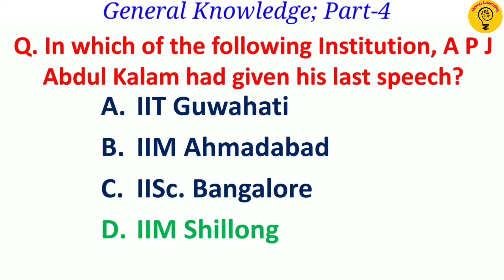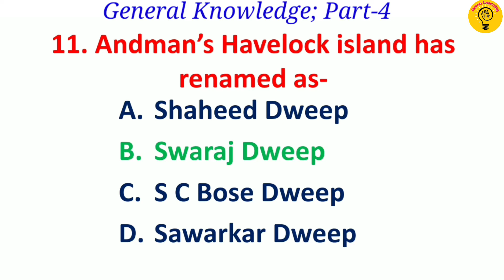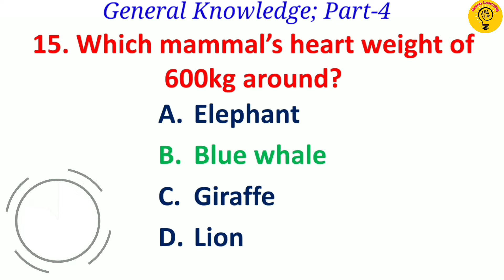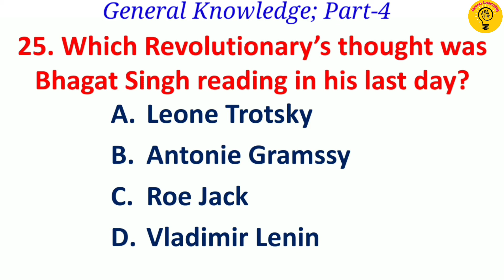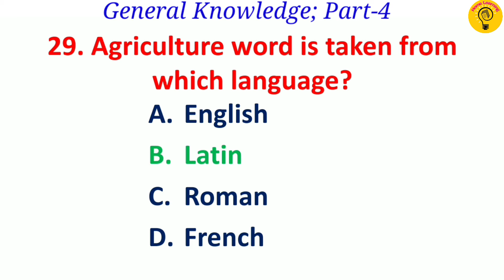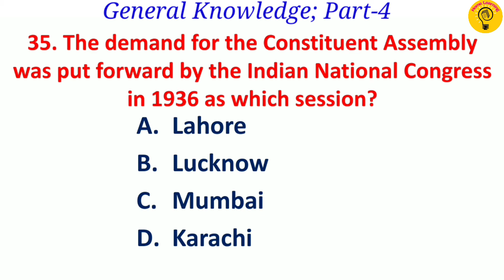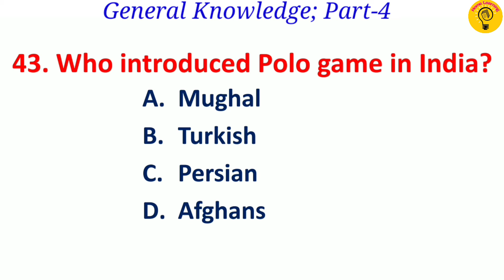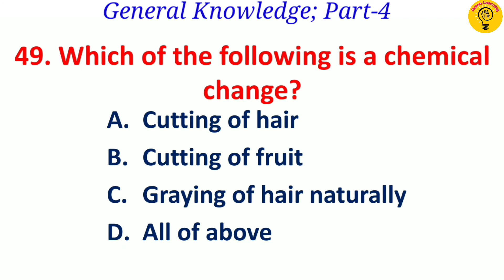India GK Quiz | 50 Basic General Knowledge Questions & Answers | Part 4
India GK Quiz | 50 Basic General Knowledge Questions & Answers
Part 4

Which is the third-highest civilian award in India?
Which is the lower house of the Parliament of India?
Name the riverbank on which the Taj Mahal is situated?
Who was the first Indian Governor-General of Independent India?
Where was Mahatma Gandhi born?
How many years is the term of office for the President of India?
Which one of the below state's Pincode starts with 2?
What is the national song of India?
Who built the Great Stupa at Sanchi?
Which was the first satellite of India?
What is the retirement age of the Chief Justice of India?
Which is the highest peak in South India?
When is National Voters' Day celebrated in India?
Where is Tehri Dam situated?
Who was the first Guru of the Sikhs?
What is the capital of India?
Which is the longest river flowing in India?
Silent Valley National Park is situated in which state?
Which state in India shares a boundary with only one Indian state?
Identify the state which is not landlocked.
What is the official language of Odisha?
Name the director of the Hindi film "Lagaan"?
Who is known as Father of the Nation?
Who was the first Mughal emperor of India?